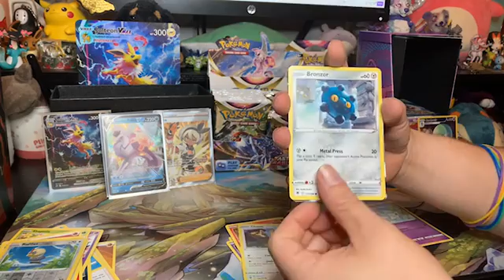Highlight: CHASE CARD